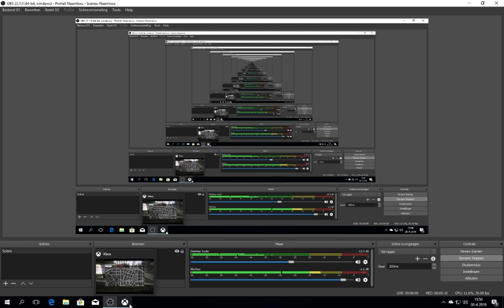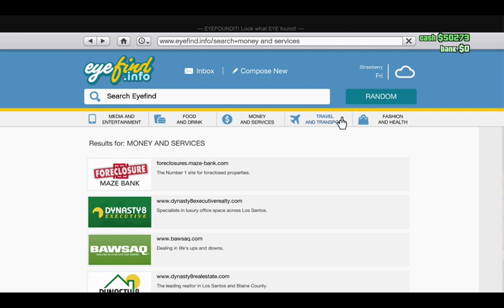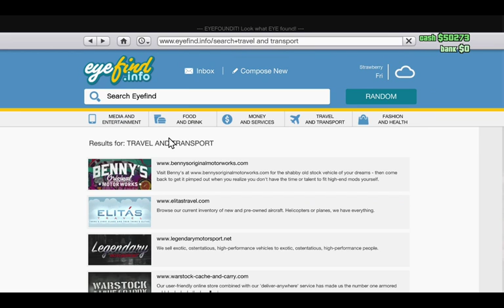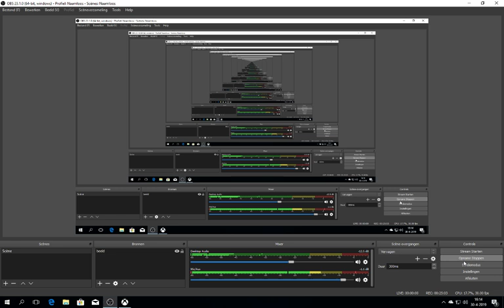gta5 online #2 eerste missie